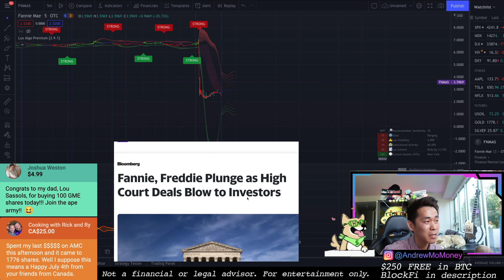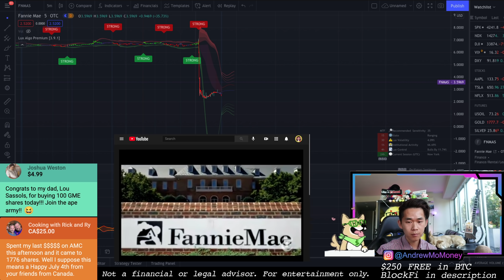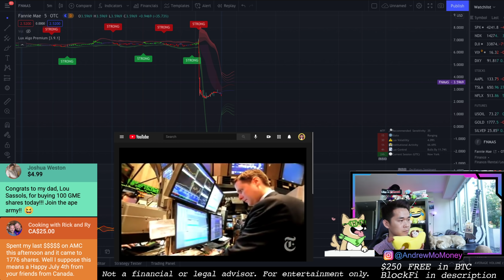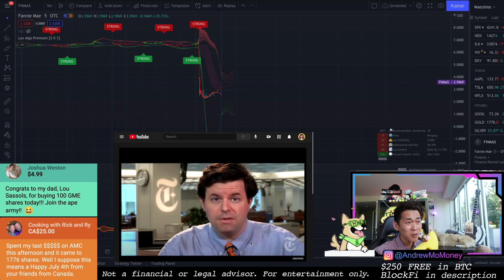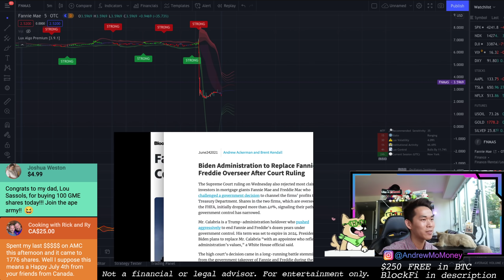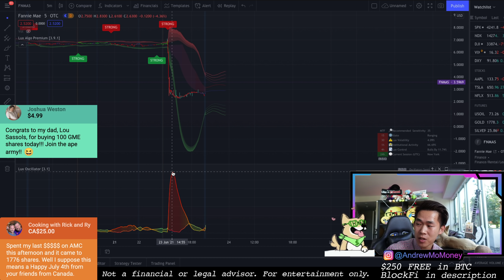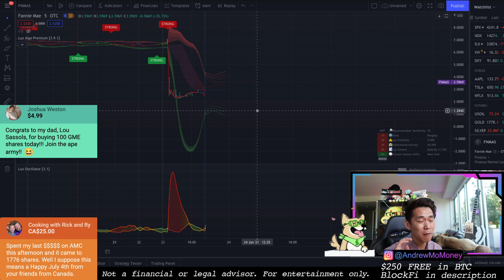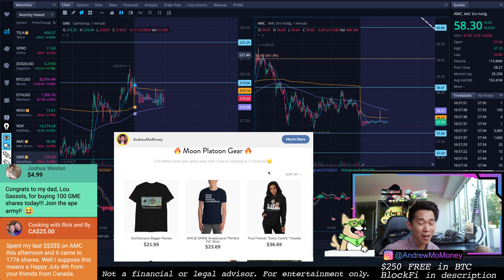🔥 Has the Mother of all Market Crashes begun...? 🔥 Hedge Funds won't survive this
Fannie Mae fell as much as 60% today after Supreme Court ruling. Remnant of 2008 or was Michael Burry Right?

🔥 Options Sonar - What I use to check Options Chain